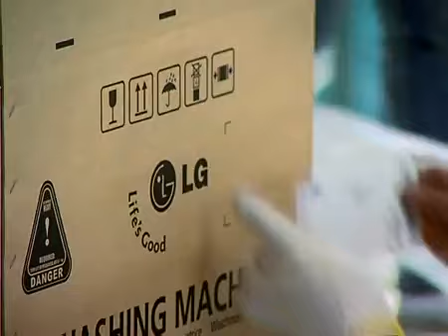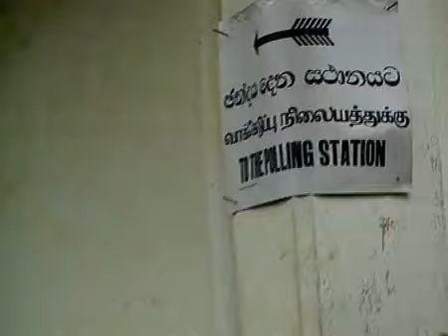AsiaTVNewsNet: UN ESCAP - ECONOMIC & SOCIAL COMMISSION for ASIA-PACIFIC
MaximsNewsNetwork: 08 January 2012, WorldLeadersTV: Bangkok, Thailand - The United Nations Economic and Social Commission for Asia-Pacific (UN ESCAP) presents a video about its history and its future as the hub of UN activities in the 48 countries of the Asia-Pacific region.
Dr. Noeleen Heyzer is the Executive Secretary of the UN Economic and Social Commission for Asia and the Pacific, ESCAP, and holds the rank of United Nations Under-Secretary-General.
Since taking office in August 2007 as the first woman to ever occupy this position, Dr. Heyzer has championed institutional change and developed ESCAP as a regional hub to help build stronger economic and social foundations for sustainable and inclusive societies in the Asia Pacific region.
Dr. Noeleen Heyzer, UN Under-Secretary-General and Executive Secretary of the Economic and Social Commission for Asia and the Pacific, ESCAP, presented Asian leaders with a new development plan that is less reliant on exports to the West but places emphasizes instead on greater connectivity within the region.
Dr. Heyzer spoke in Cha-am Hua Hin, Thailand, at the Fourth East Asia Summit, that brings together the leaders of the 10 members of the Association of Southeast Asian Nations (ASEAN) and Australia, China, India, Japan, Republic of Korea and New Zealand.
Headquartered in Bangkok, United Nations ESCAP is the largest of the UN's five Regional Commissions in terms of its membership, population served and area covered. The only inter-governmental forum covering the entire Asia-Pacific region, ESCAP works to promote sustainable and inclusive economic and social progress.

UNITED NATIONS ECONOMINC and SOCIAL COMMISSION for ASIA-PACIFIC: UN ESCAP .